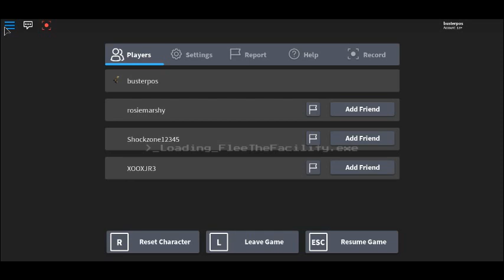Flee the Facility